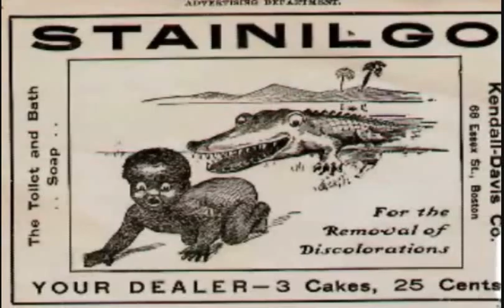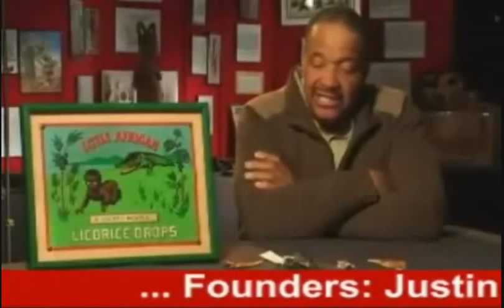The Fungus Among Us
A Look Back At One Of The Atrocities That Have Been Perpetrated Against The African in America! (((WE WILL NOT FORGET)))